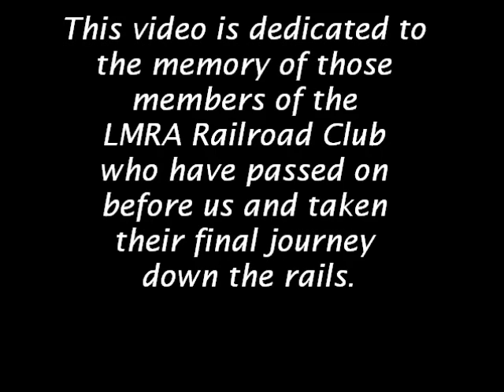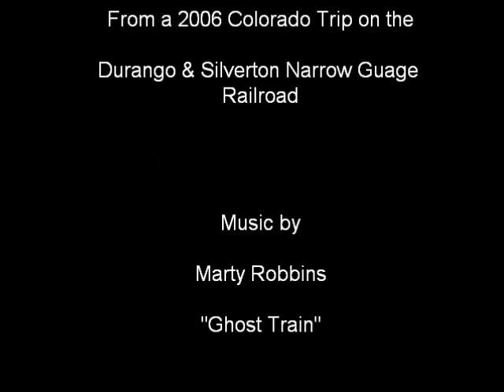Ghost Train-STD.wmv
Tribute to members of the LMRA Railroad Club that have passed on to their final rail journey. Scenes from the Durango & Silverton Narrow Gauge Railroad